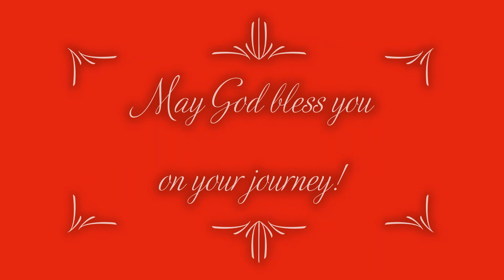2020 Confirmation Bible verses